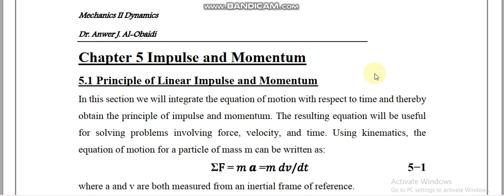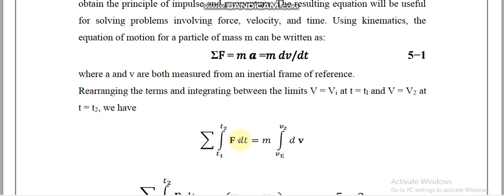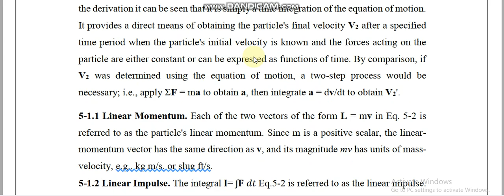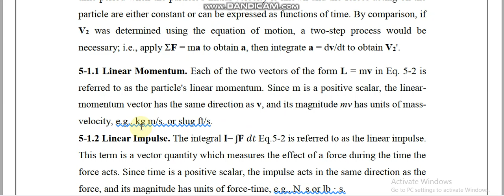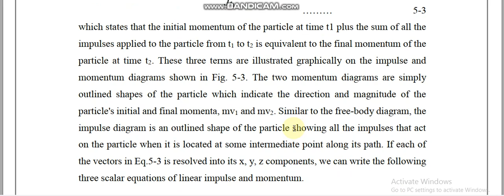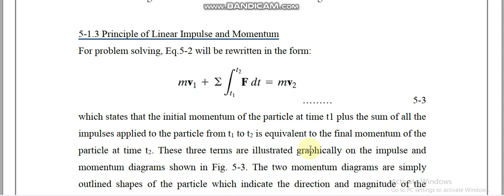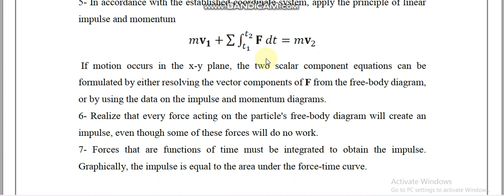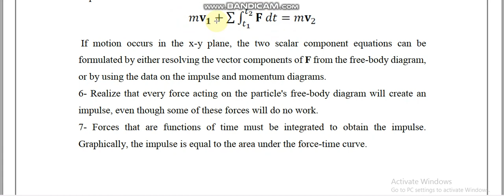Dynamics II Lect 8 Principle of Linear Impulse and Momentum Part 1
Lect 8 part 1
Class 2- Mechanical Engineering Department
Wasit University
Dr. Anwer J. Al- Obaidi/ Wasit University